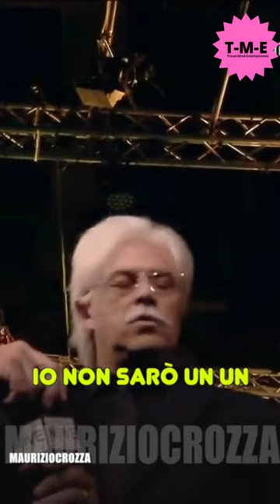😂Crozza/Razzi"quì si tratta di u crana"😂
Antonio Razzi (Crozza) dice la sua su Eurofestival e la carenza di leader in Europa. Da Fratelli di Crozza.

This content doesn't belong to Travel-Mind-Entertainment, it is edited and shared only for the purpose of awareness, and if the content OWNERS ( visual/audio ) of this content has any issue, we request to directly message to this page, thus we sort out the outcome.
Regards